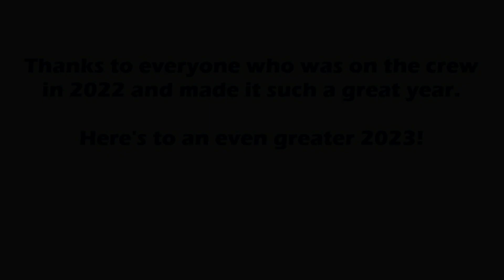2022 Slideshow: This Is How We Roll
Short photo slideshow of crew selfies and photos of "Sunspot Baby" from 2022.
4 GBCA Icicle Races: tied for class first with 1 first and 2 seconds in class
7 GBCA Rum Races: finished first in class with 4 firsts, 1 second, 2 thirds
5 TASS Commodores Cup Series Races: series second with 3 firsts and 1 second
34 Peanut Regattas, GBCA Women's Regatta and one Fall Series race